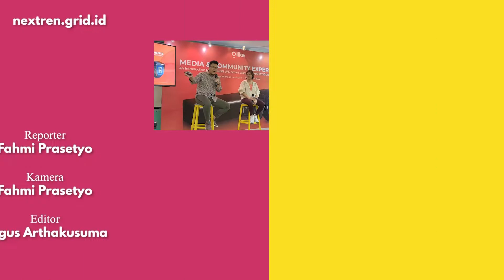Visi Dari Produk Olike | NextLive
Nextren.com - Olike HORIZON W12 meluncur di pasar Indonesia pada bulan September 2022 dengan mengusung fitur blood pressure (tekanan darah) pada smartwatch Rp 300 ribuan.

Kehadiran fitur blood pressure pada Olike HORIZON W12 adalah sesuatu hal yang cukup menarik perhatian konsumen

Sebab rata-rata smartwatch yang mengusung fitur blood pressure dibanderol dengan selisih harga yang jauh dibanding Olike HORIZON W12.